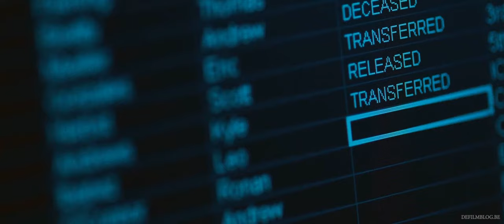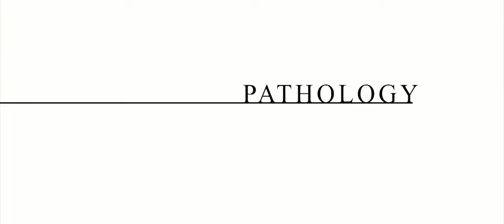Pathology (2008) Official HD Trailer [1080p]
Korte inhoud: Ted Grey (Milo Ventimiglia) is een briljante student medicijnen die de kans krijgt om stage te lopen bij een prestigieuze afdeling pathologie, waar lijkschouwers leren elke doodsoorzaak te herkennen: geweld, vergiftiging of iets anders… Door zijn talent en ambitie valt Ted al snel op bij zijn jonge collega’s en wordt hij ook aangetrokken door het lief van Jake Gallo (Michael Weston), de knappe Juliette Bath (Lauren Lee Smith) ook al heeft Ted een relatie met de advocate Gwen Williamson (Alyssa Milano). Opgenomen in hun gezelschap voelt Ted zich gelukkiger dan ooit. Maar dan doet hij een schokkende ontdekking: zijn nieuwe vrienden gebruiken hun kennis en kunde om de perfecte moord te kunnen plegen, die niemand kan traceren. Ted beseft dat als hij zich keert tegen zijn vrienden, hij wel eens het volgende slachtoffer zou kunnen zijn…